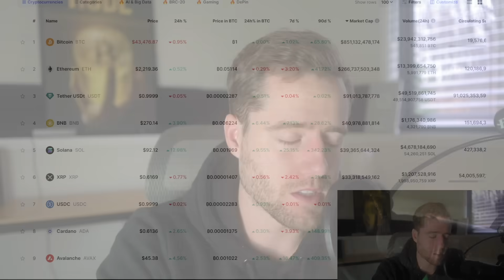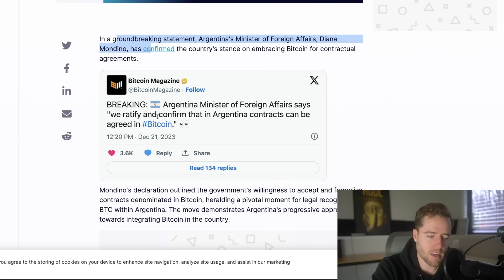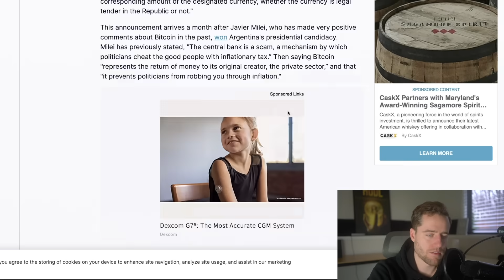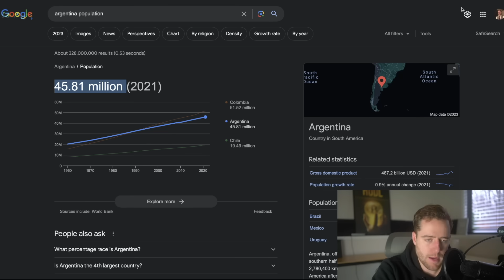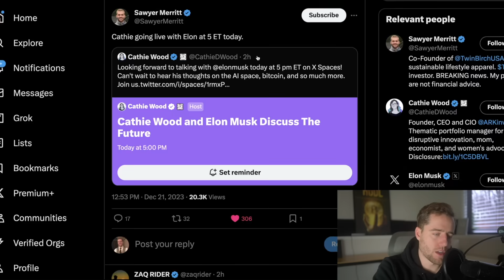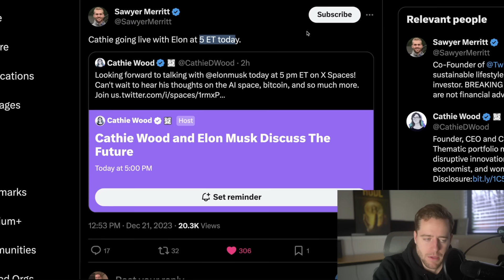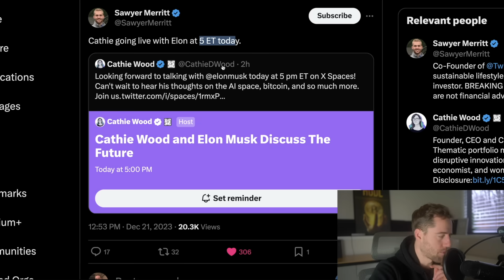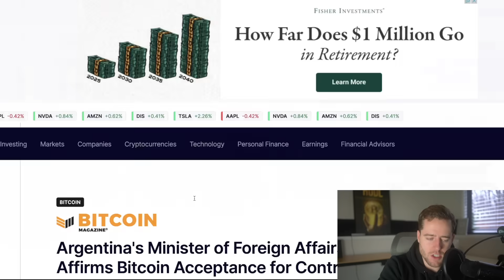BREAKING NEWS ON BITCOIN! IT JUST HAPPENED AGAIN!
Make a deposit THEN us code: MFF20 to get a 20% bonus on deposits, up to $10k to be used to cover up to 50% of fees for 2 weeks!

Pre-Register today.